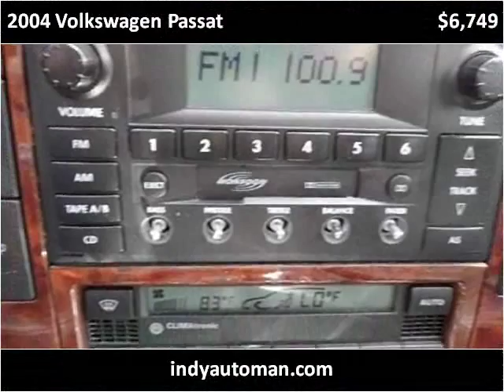2004 Volkswagen Passat Used Cars Carmel IN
This 2004 Volkswagen Passat is available from Indy Auto Man.